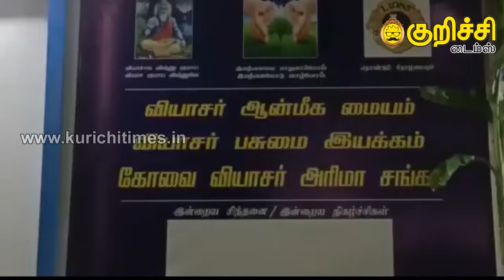கோவை நடராஜா கலாக்சேத்ரா பரதநாட்டிய நிகழ்ச்சி